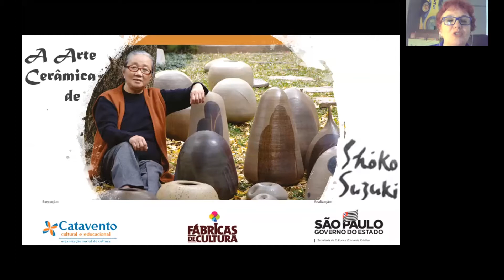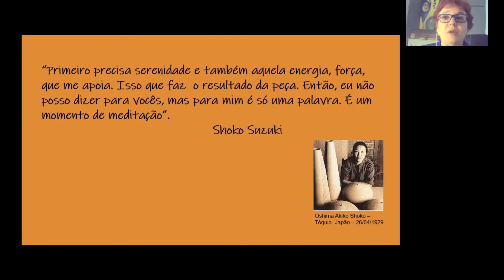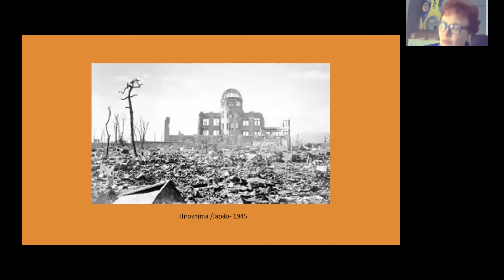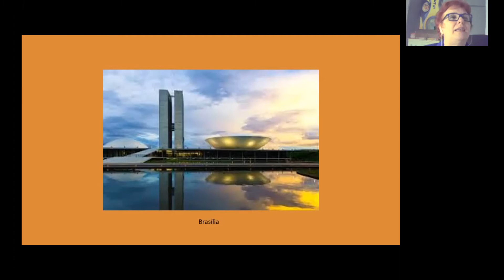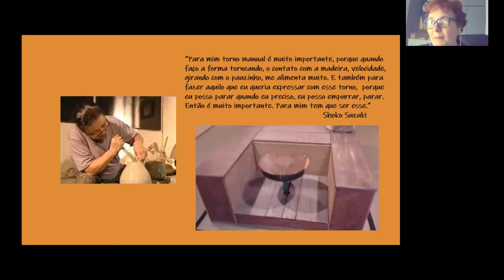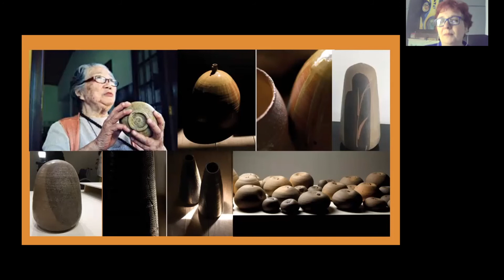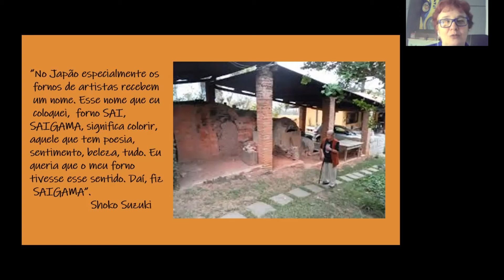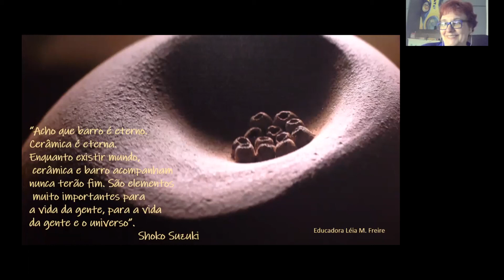Shoko Suzuki - Cerâmica - Educadora Léia Freire (FC Sapopemba)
"A obra da artista ceramista japonesa Shoko Susuki.
que escolheu o Brasil como seu lar."